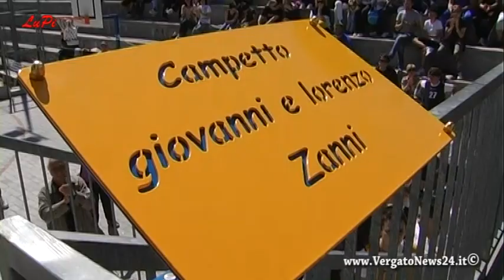Campetto Giovanni e Lorenzo Zanni a Vergato - Inaugurazione